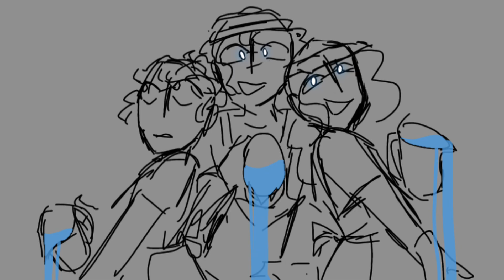Cup of Roasted Coffee // The guy who didn’t like musicals// short animatic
I planned to make this longer-
Buuuuut I have other animations I wanna do in mind. :)

Capcut
Ibispaintx
My finger (obviously)